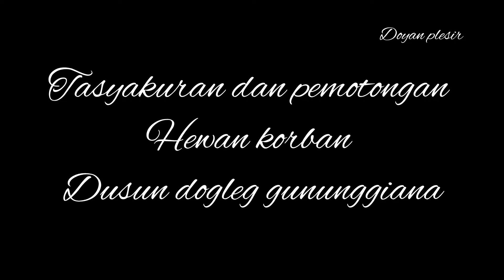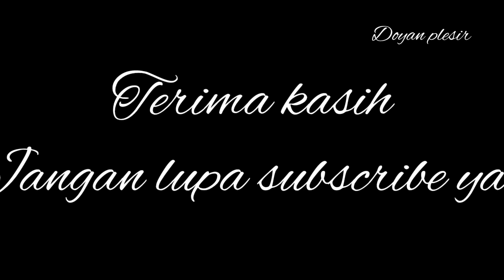Hari Raya Idul Adha || Tasyakuran dan pemotongan hewan korban dusun dogleg gununggiana 2022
hari raya idul adha dan tasyakuran dan pemotongan hewan korban di dusun dogleg desa gununggiana kec madukara banjarnegara.